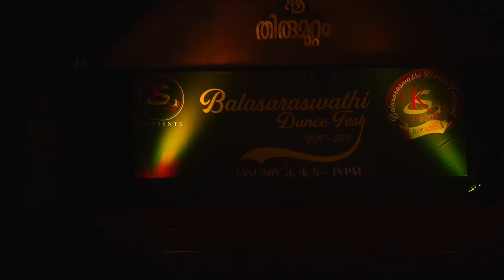KALANJALI BALASARASWATHI DANCE FESTIVAL (BDF-2020) mohiniyattam KALAMANDALAM SOUMYA SUBHASH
BDF-2020 Conduted by KALANJALI.Festival Director SOUMYA SUKUMARAN.
2020 Jan 3,4,5 at Bharath Bharath (Department of Cultural Exchange Centre TVRM.) Inaugrated by Princess ASWATHI THIRUNNAL GAURI LEKSHMIBHAI